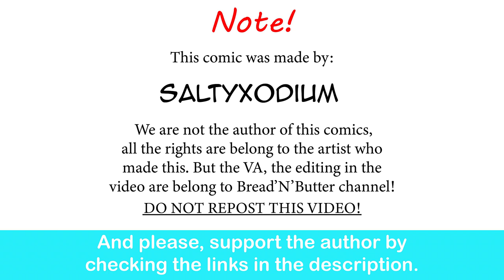Gardervoir GF Finally Move On | SaltyXodium comic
She is better now.